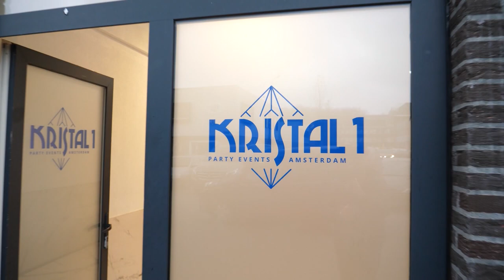Sevgin & Ipek Kina - Amsterdam